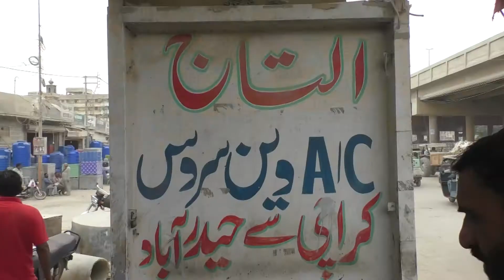07-08-2018 Visit with Deputy Commissioner Cent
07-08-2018 Visit with Deputy Commissioner Central